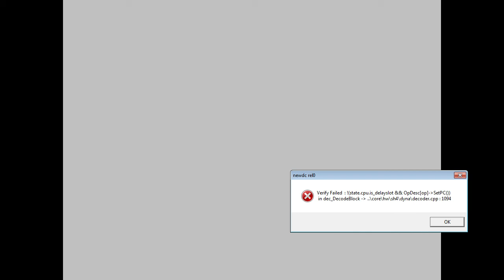Intro: Wild Metal, v1.003, NTSC, d59197f84353d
This is an automated test run of reicast/win86 for Wild Metal, v1.003, NTSC, git-version: d59197f84353d7d2b746383e9277d9ed7c8c4053. This has been automatically generated, for more information read